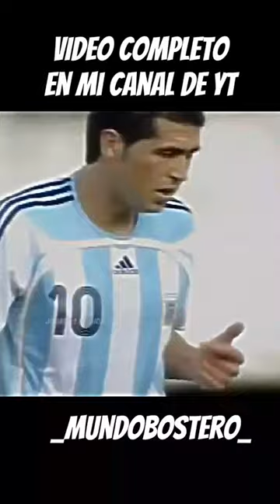El baile de la gambeta Bersuit Vergarabat-J.R.R